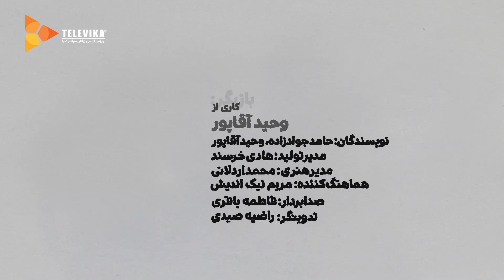ممیزی - فصل 2 - قسمت 80 | Momayezi - Season 2 - Episode 80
ممیزی
فصل دوم - قسمت هشتادم
شاخه گل من نیومد

داستان سریال ممیزی:
برنامه ممیزی به صورت طنز روند ممیزی در کارهای هنری را به چالش می کشد...

Momayezi - Season 2 - Episode 80

Details:
"Momayezi" program humorously challenges the auditing process in works of art ...

Release: 2022